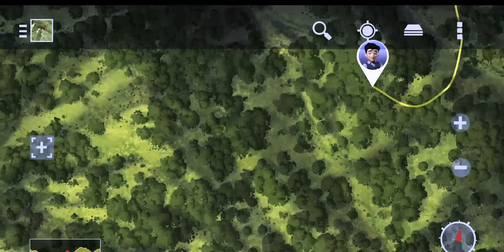Trailer Movie [4K] 🔥 | Video Amazing Movie ✔️ | Best Scene Clips Film ♥️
🌍꧁ Welcome To Channel CLIPS - Scene Movie ꧂🌍

🙋‍♂️ Hello Viewers 🙋‍♂️

🔘 Info
This Channel Is A Channel That Always Discusses Things Trailer Movie

🔘 Information Don't Forget :
2. Like 👍
3. Share ♂️
4. Comments ✏️